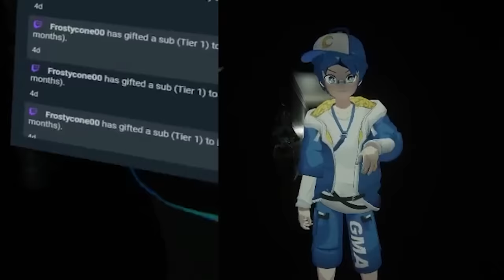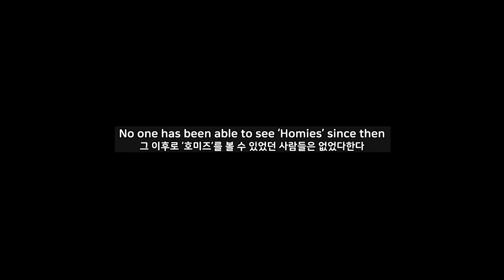The Homies met a Sus Neighborhood 【 VRchat 】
editor : ByuByu